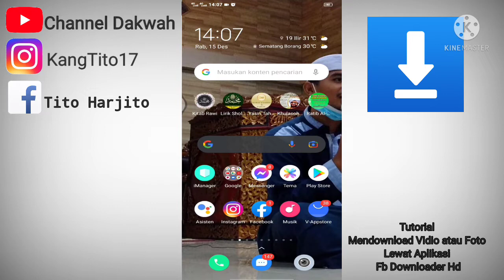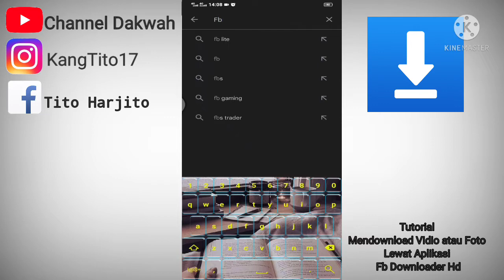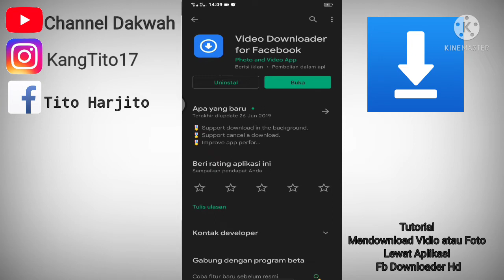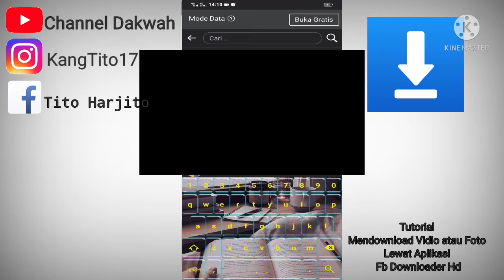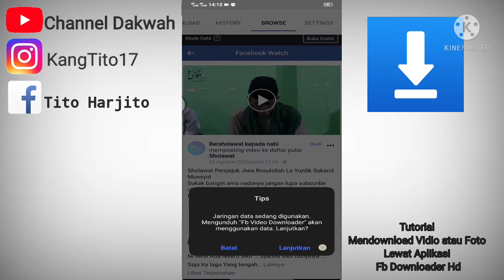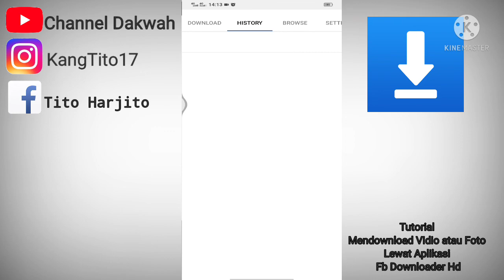Tutorial Mengdownload Vidio Fb pakai Aplikasi Fb Downloader Hd||Kine Master For Edit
Assalamualaikum warahmatullahi wabarakatuh .. salam sejahtera bagi kita semua yaaa ... kini saya admin channel dakwah akan memberikan tutorial cara untuk mendowload vidio fb dengan menggunakan aplikasi Fb Downloader hd . Dimana kalian bisa untuk mendownload vidio sholawat atau ceramah lain nya .. semoga bermanfaat yaa ...

Channel : Dakwah channel